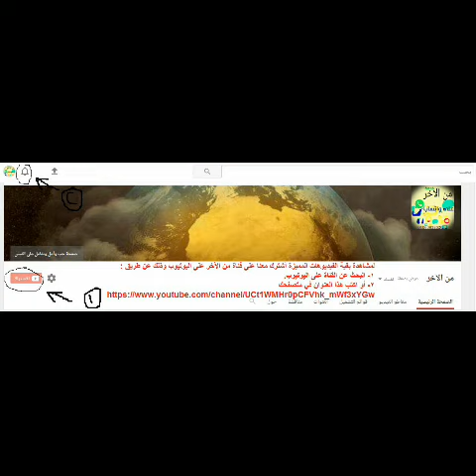أغبى حرامي في التاريخ ... very stupid thief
ادعمنا بالإشتراك أو بإعجاب أو بتعليق أو بالمشاركة